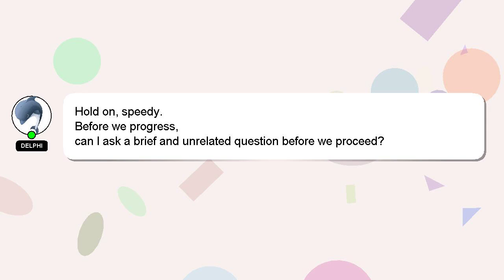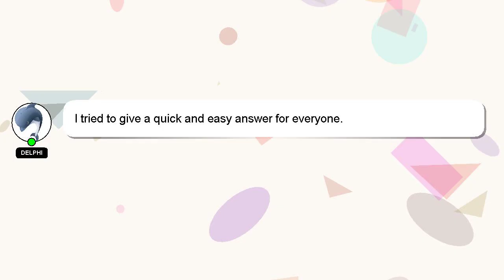How to resize davinci resolve ui?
A brief presentation of myself, Hello everyone, I'm Delphi. Allow me to provide support in answering your questions. - How to resize davinci resolve ui?

I am available to answer your more detailed queries via comments or chat. Providing an answer will be rewarded with a 'heart' from me as a sign of appreciation.

*2 What we are experimenting :*